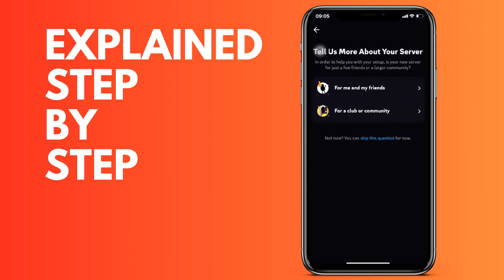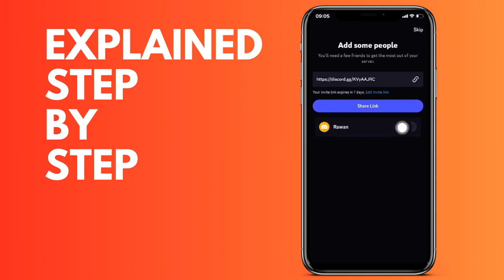How to create a Discord server from your mobile in 1 minute